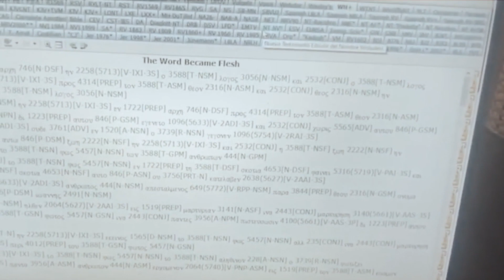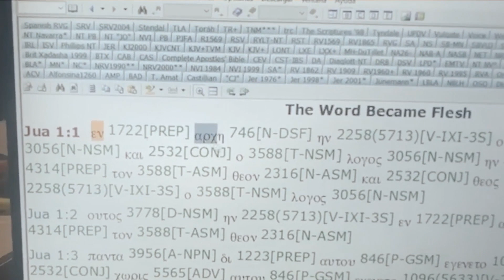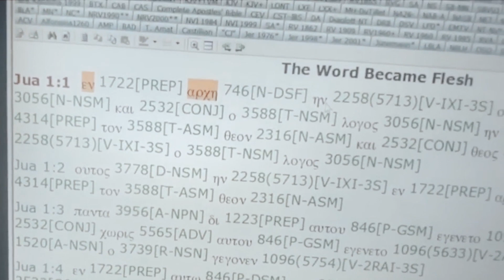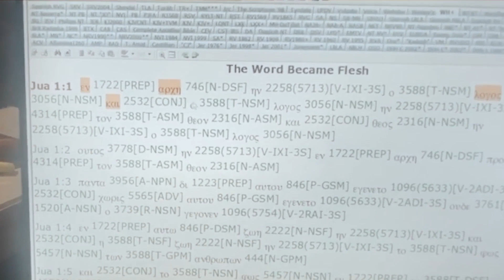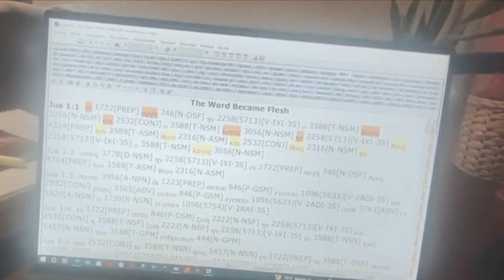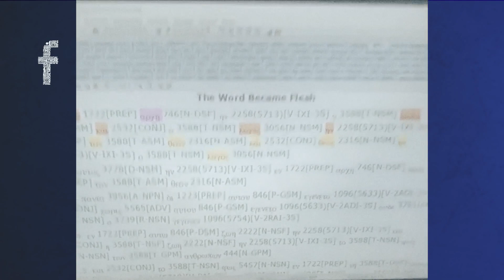El Misterio de YOHANAN | Mundo Superior - Dr. Jairo de la Cruz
Dirección Casa de Luz: 3000 John F Kennedy Blvd Jersey City NJ 07306

👇🏻Para Ofrenda Voluntaria lo Puede hacer a través de :💸

✎ ¡SE PARTE DE LA COMUNIDAD EXCLUSIVA DE ESTE CANAL!
Si Necesita Recursos Tecnicos y Creativos para Tu Iglesia Escribenos